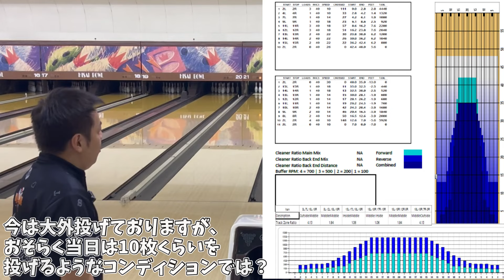【48ﾌｨｰﾄ】シーズントライアル・サマーシリーズ投げてみた【ドリームマッチ選抜】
今回はJPBAシーズントライアル・サマーシリーズのコンディションを投げてみました。

私が参加いたしますMKボウル上賀茂様のメンテマシンと撮影いたしました久居ボウルのマシンが異なります。
雰囲気だけとはなりますが、48ﾌｨｰﾄを久しぶりに体験しました。

後半打ち合いになりそうな気がします。

出身：大阪府
所属：三重県・久居ボウリングセンター
契約：株式会社STEEL SPORTS様（ユニフォーム契約）